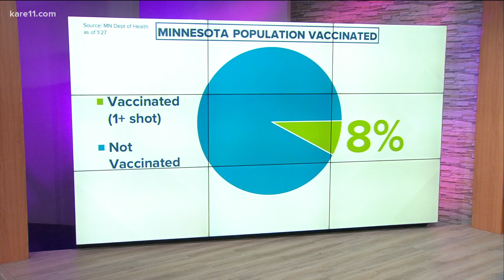Minnesota and the U.S. are rolling out the COVID vaccine faster than you might think, here's why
The latest numbers from the Minnesota Department of Health show as of Wednesday about 8% of Minnesota's 5.6 million residents have received at least one dose of a COVID vaccine so far.